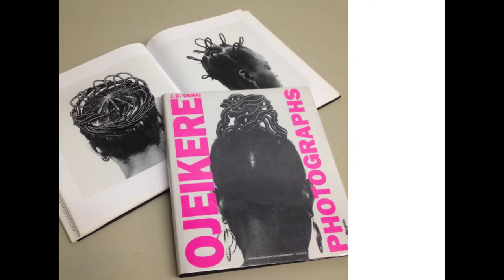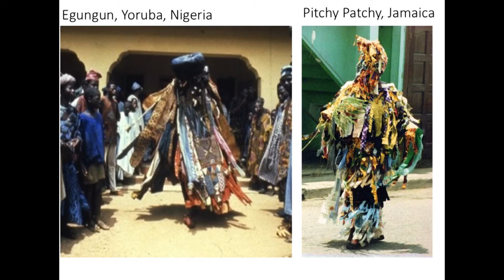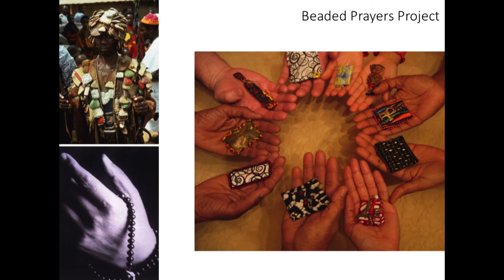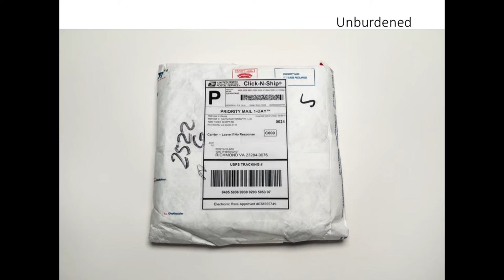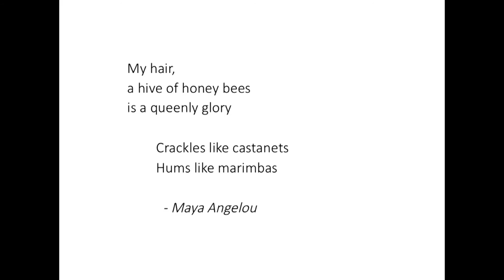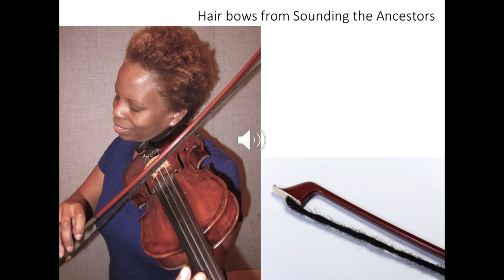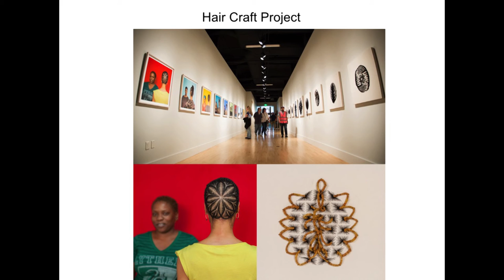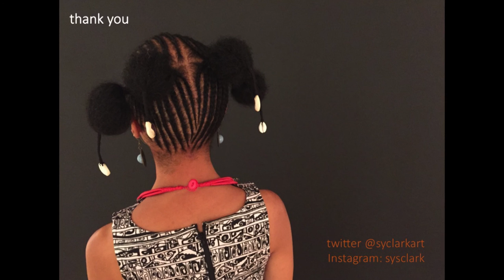Sonya Clark, "A Thread, a Hair, a Lineage": “Present Tense” Featured Speaker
Sonya Clark, chair of the Department of Craft & Material Studies at Virginia Commonwealth University, speaks at the American Craft Council’s “Present Tense” conference, October 2016 in Omaha, Nebraska.